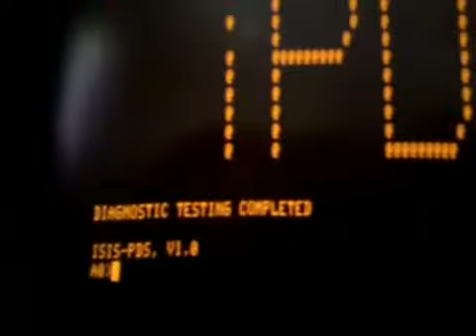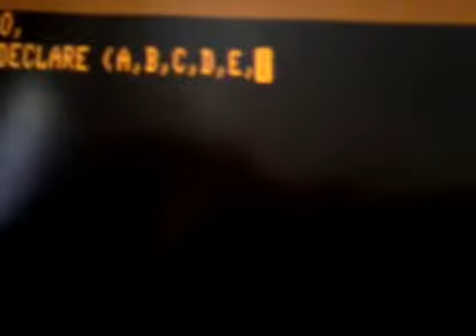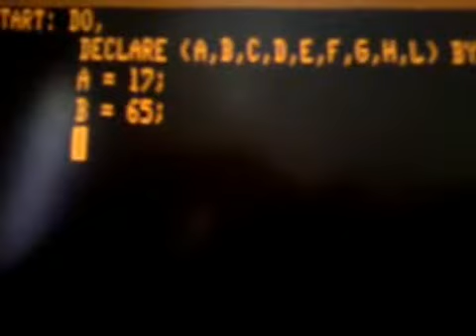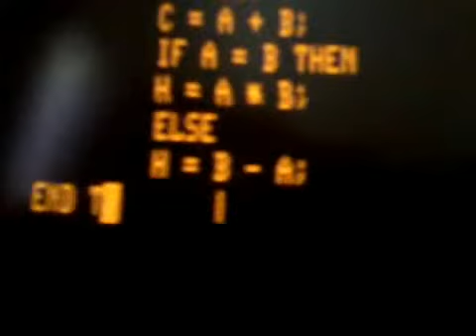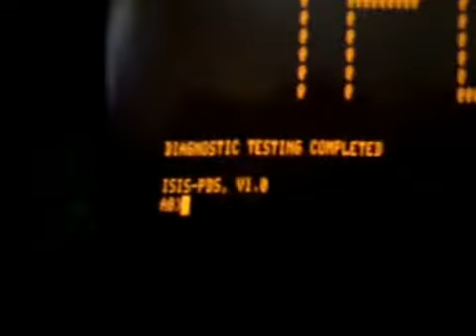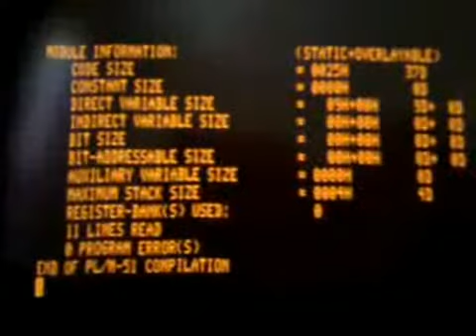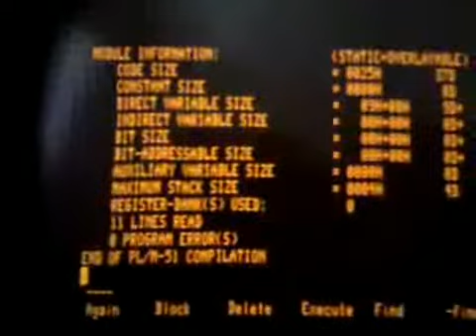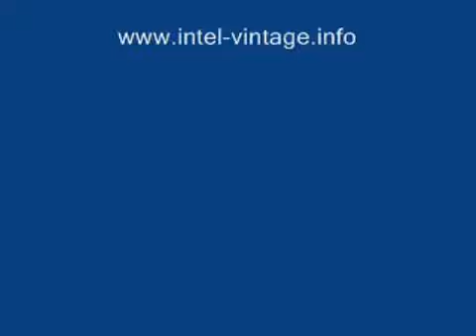Intel iPDS-100 PL/M-51 Intel Vintage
Intel iPDS-100 PL/M-51 By : intel-vintage.info